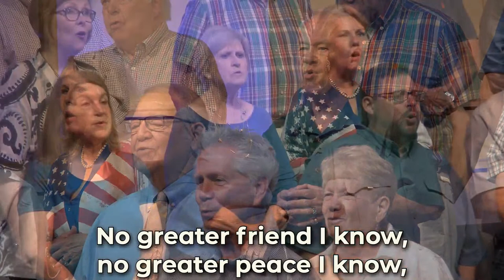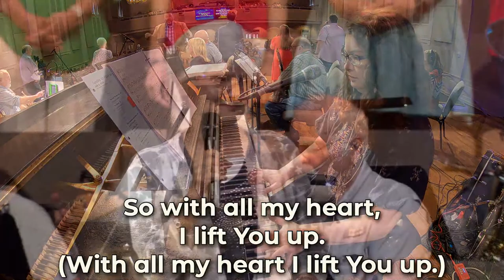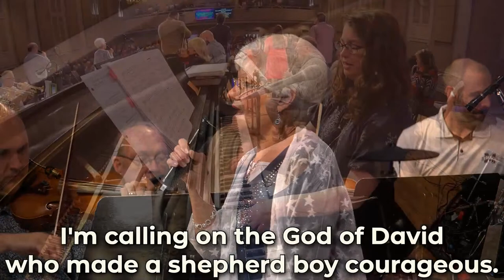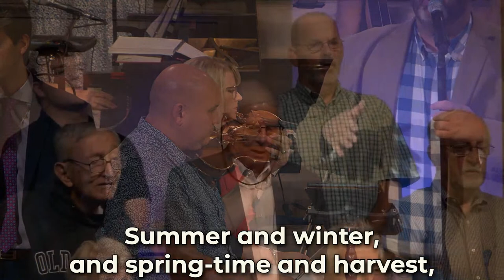Sacrifice and Love for His People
Pastor Leland Crawford
10:45 AM Live Worship Service